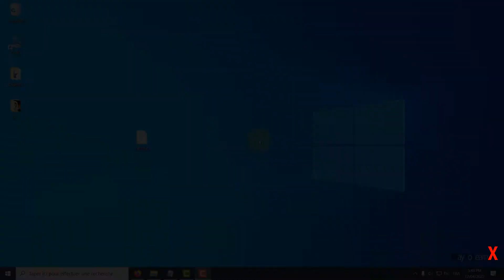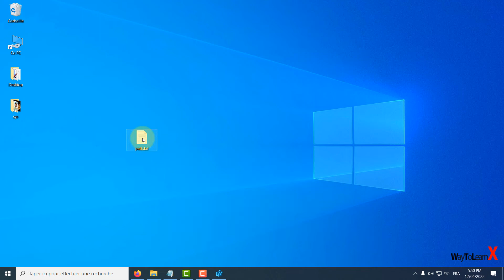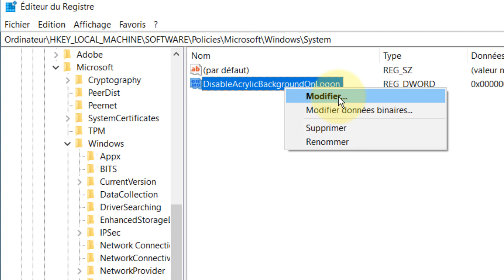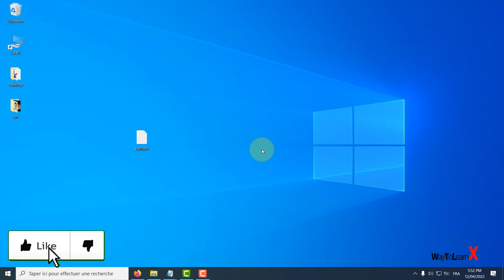Désactiver le flou sur l'arrière-plan de l'écran de connexion Windows 10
Dans cette vidéo nous allons voir comment désactiver le flou sur l'arrière-plan de l'écran de connexion Windows 10

Chemin:
Ordinateur\HKEY_LOCAL_MACHINE\SOFTWARE\Policies\Microsoft\Windows\System

Créer la clé DWORD 32 bits nommée DisableAcrylicBackgroundOnLogon

Cette vidéo peut être utile pour les problèmes tels que:
- Comment désactiver le flou sur l'arrière-plan de l'écran de connexion Windows 10
- desactiver le flou de l'ecran de connexion windows 10
- mon ecran est flou windows 10
- fond decran flou
- probleme ecran de verrouillage windows 10
- fond decran flou windows 10
- pourquoi mon ecran de verrouillage est flou
- deuxieme ecran flou windows 10
- resolution ecran flou
- Désactiver le flou de l'écran de connexion sous windows 10